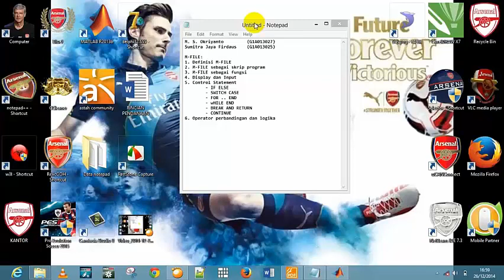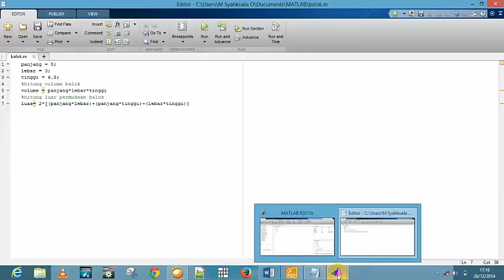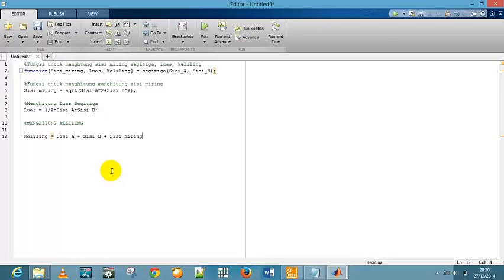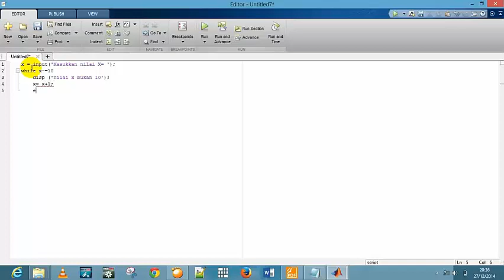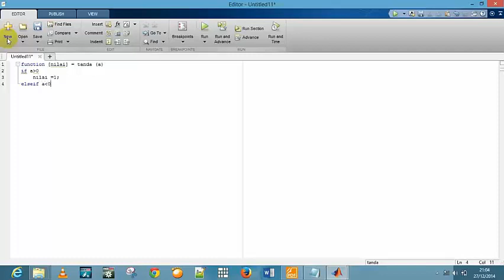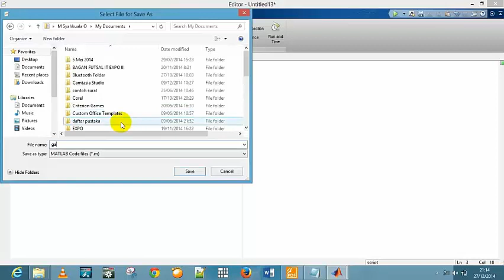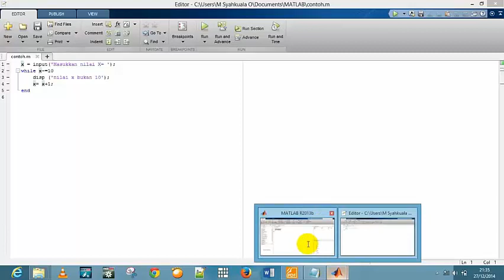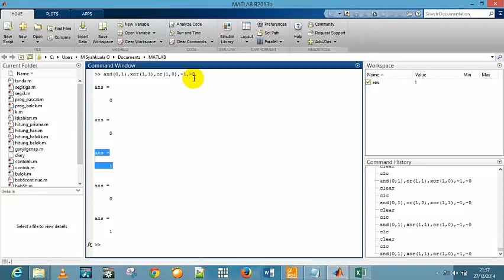Tutorial MATLAB M FILE DAN PEMROGRAMAN MATLAB by M S OkriyantoG1A013027 Sumitra Jaya FG1A013025